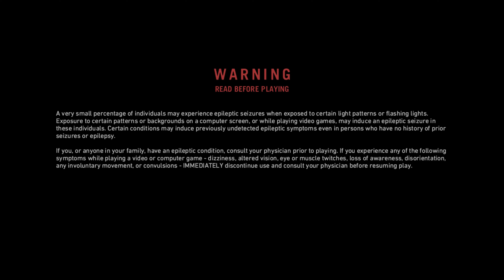FAR CRY PRIMAL- Part 1 [4K 60FPS on PC] No Commentary Gameplay Walkthrough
Far Cry Primal - First Episode of the Game!

In the Beginning, the Stone Age: Embarking on an Epic Journey into the World of Far Cry Primal

🎮 About the Game:

Hello, friends! We're embarking on a journey back to the Stone Age, exploring the untamed wilderness of Far Cry Primal. In this epic adventure, we'll push the boundaries of hunting, face the challenges of survival, and confront tribal conflicts. Far Cry Primal immerses you in the atmosphere of the Stone Age, reflecting it brilliantly through its graphics, storyline, and gameplay.
Initially released in 2016, the game has since captivated millions of players, setting records with its sales figures. This masterpiece has left an unforgettable mark in the gaming world with its stunning visuals, compelling narrative, and engaging gameplay. Are you ready to experience this tremendous journey with me? Join in, and let's explore the harsh reality of survival in the Stone Age together with Far Cry Primal!

🎥 Don't Miss Future Videos:

Follow me to catch the "Far Cry Primal" series without missing a beat.

►Full Specs :
●CPU : AMD RYZEN 7 7700X 8-Core 16 Threads 4.5 GHz (Up to 5.5GHz).
●Cooler : Noctua NH-D15 chromax.black 140mm Air Cooler.
●Motherboard : ASUS Rog Strix B650E-E Gaming Wifi Am5
●GPU : ASUS DUAL GeForce RTX 3060 Ti V2 Mini
●RAM : G.Skill Trident Z Neo RGB 32 GB (2x16 GB) 6000 MHz DDR5 CL36
●SSD : Samsung 980 PRO 500 GB + Samsung 990 PRO 1TB
●PSU : Corsair RM850 80+ Gold Certified
●Case : Corsair 5000D Mid Tower
●Windows 11 Home Version 23H2.